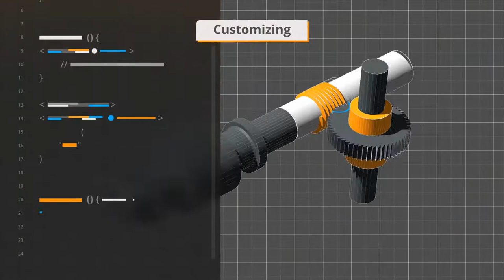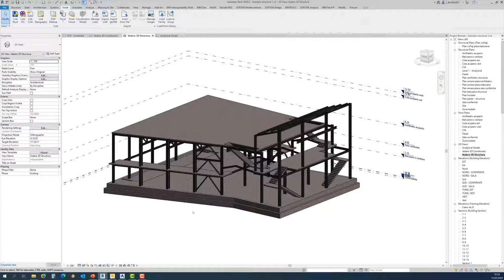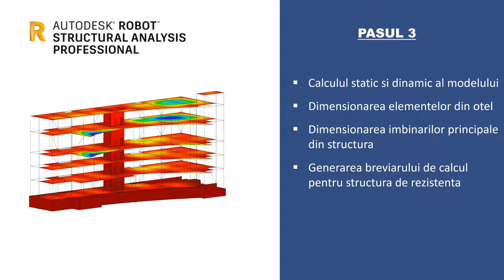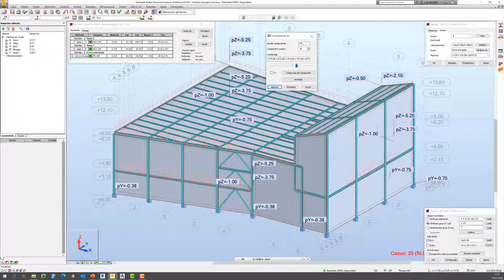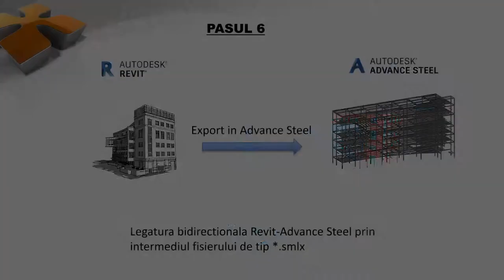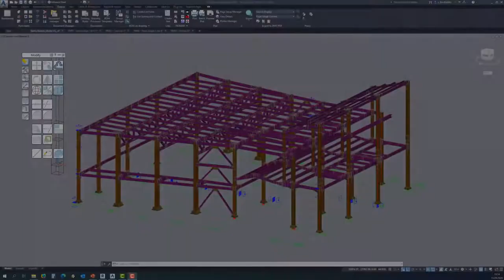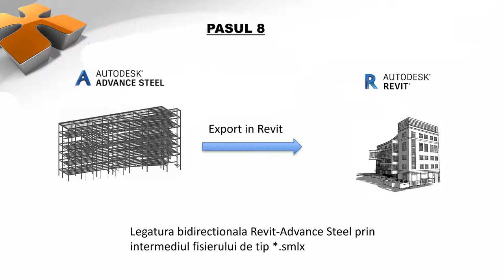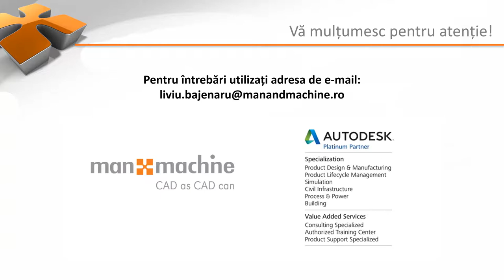Flux de lucru BIM pentru structuri metalice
Te invitam sa descoperi fluxuri de lucru si bune practici de modelare BIM a structurilor metalice cu ajutorul aplicatiilor continute in colectia AEC Autodesk. Webinarul este dedicat in principal inginerilor structuristi, insa poate fi util si celorlalte specialitati (arhitectura si instalatii), precum si managerilor si coordonatorilor BIM, pentru a intelege mai bine cum sa colaboreze interdisciplinar.